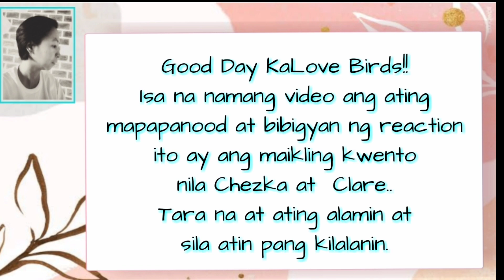Team ChezClare | Ganito pala ang kanilang Umpisa | Ang kanilang maikling kwento